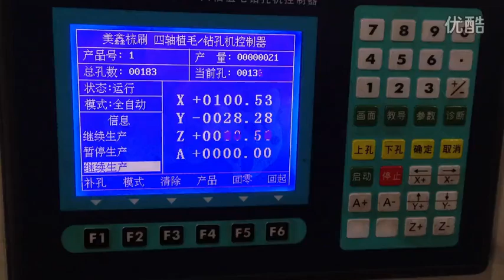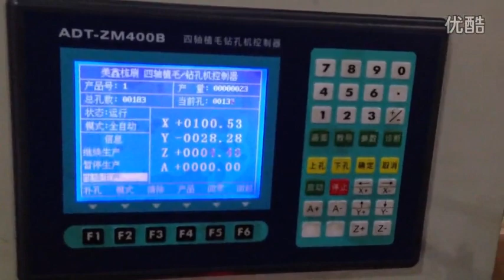Insetadora de pelo para fabricar cepillo escoba redonda para limpieza de inodoro poseta